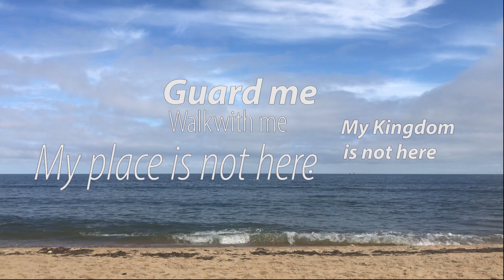Jerusalema Steel Pan Cover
Dr. Anthony Hailey, President & CEO of the Mosaic Steel Orchestra, donated his talents on the steel pan to cover Master KG's "Jerusalem" for our Virtual Afrobeats Dance Off on November 14, 2020.